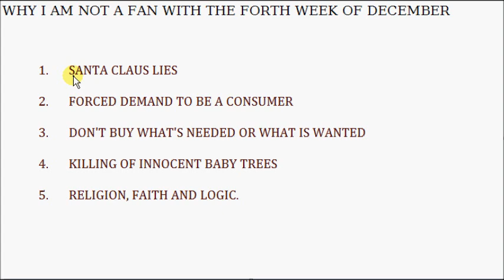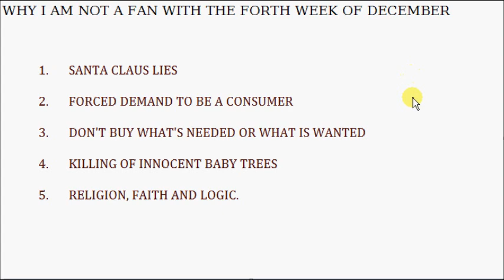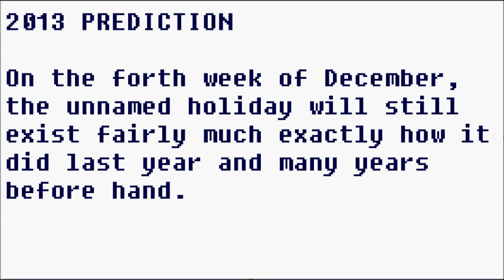Silver Chart Update 2012.12.21